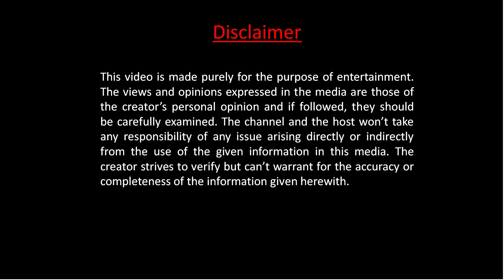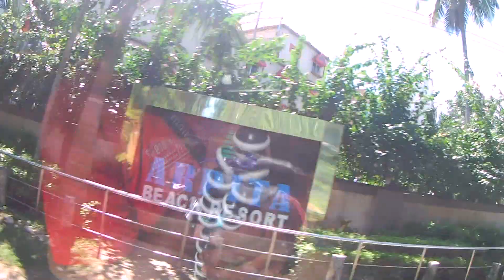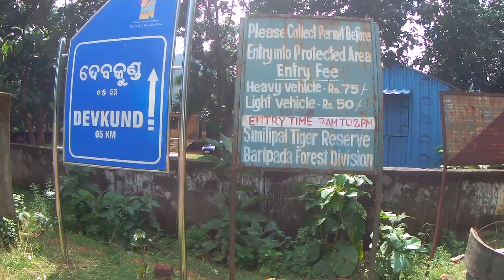Panchalingeswar, Devkund l CHANDIPUR SIGHTSEEING l EP 2 l Devkund-এ একি হল l Chandipur tour guide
We had a road trip to Chandipur on sea, Odisha from 30th September, 2021 to 3rd October, 2021. The Episode 2 shows our visit to Chandipur sightseeing places like Panchalingeswar Temple and Devkund. At Devkund, there is a temple and a waterfall. It is round 80 km from Chandipur. Panchalingeswar temple is around 40 km from Chandipur.